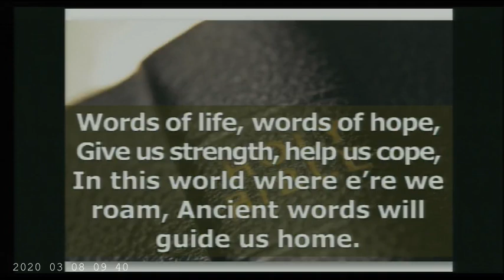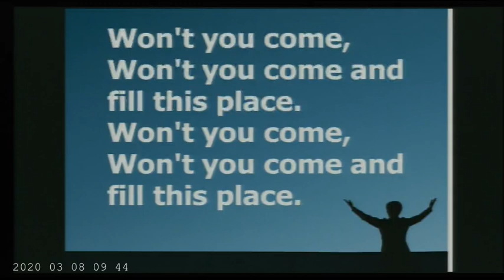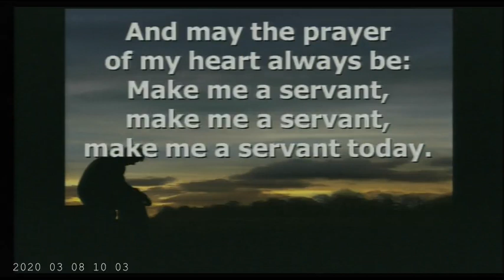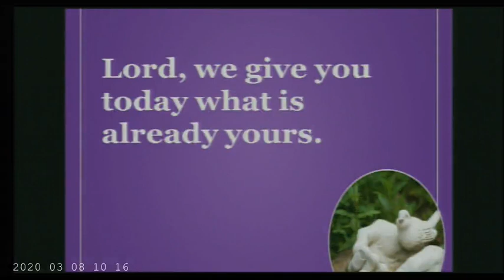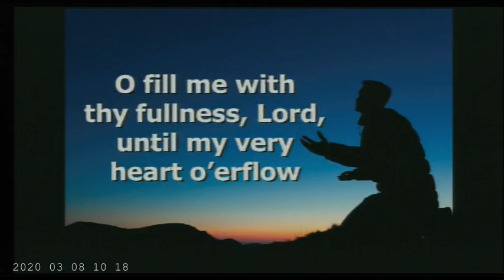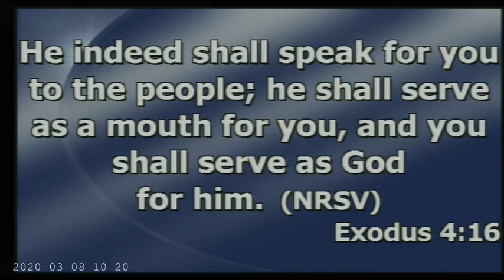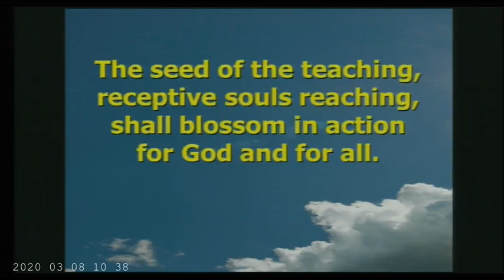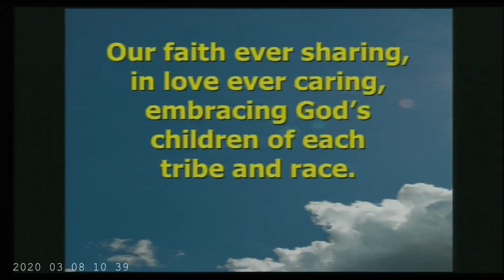March 8, 2020 St. Paul's United Methodist Church Wilmington Delaware